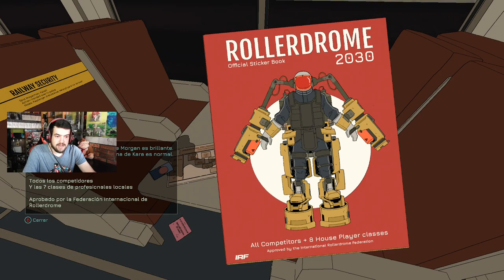LAS SEMIS | Rollerdrome #5